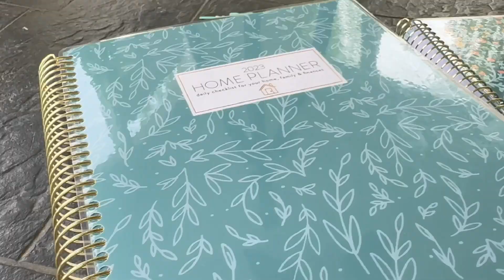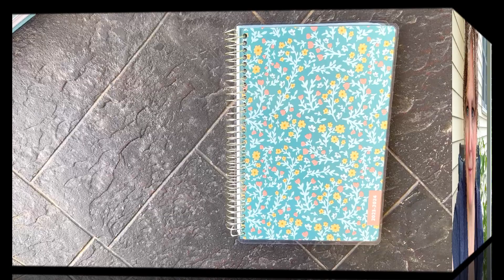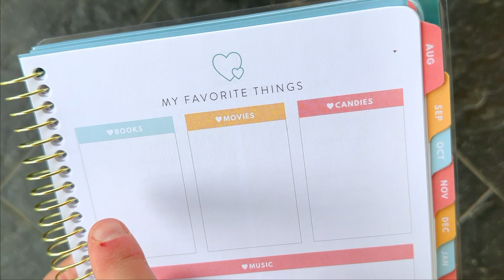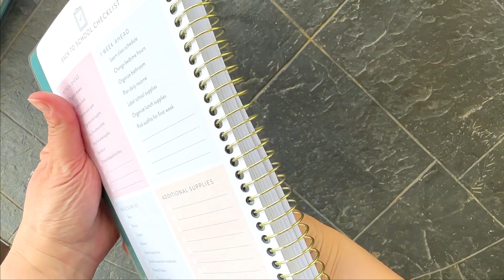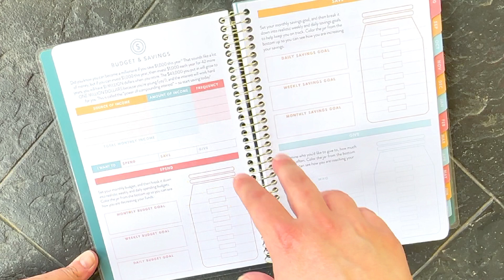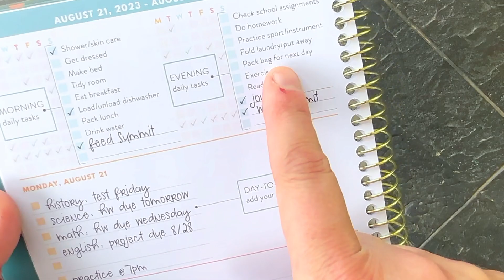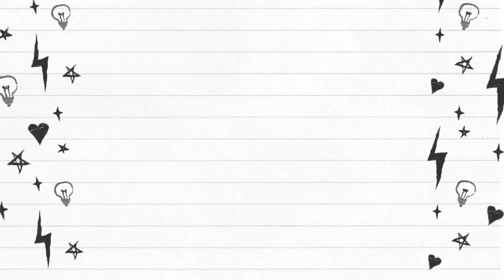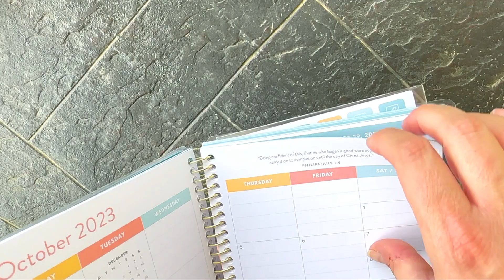STUDENT PLANNER by Passionate Penny Pincher!! Launch SALE now! 2023-2024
If you have a student who loves checking off the boxes or maybe wants to try their hand at daily habit tracking, check out the PASSIONATE PENNY PINCHER's Student ACADEMIC PLANNER!  With all the checkboxes we know and love from the Passionate Penny Pincher, this student planner is simple, but so fun!

My child was practically BEGGING me for a planner.  She sees Mama using a planner, and she wanted one of her own, so can make all of her plans and also manage her own homework.  How could a homeschool mom refuse?

😜 Details of the Sale going on through the end May:🌸
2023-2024 Student Academic Planner -floral 🌷
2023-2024 Student Academic Planner - blue 💙
$26 at launch starting at 7pm on May 21, 2023
$28 sale price starting at 7pm on May 22, 2023
$36 regular price

Bonus: Free Pack of BLANK JOURNALS w/purchase of physical Student/Academic Planner - one per order for the first 2000 orders!

$14.95 for 24 hours starts May 24th at 7am (ends May 24 at 7 pm ET)
$16.95 sale price after 12-hour launch sale ends
$19.95 regular price

Are you a WORKING MOTHER?
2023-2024 Work Planner Digital and PDF Downloads
$16.95 for 24 hours starts May 21st at 7pm (ends May 22 at 7 pm ET)
$19.95 sale price after 12-hour launch sale ends
$29.95 regular price

FREE BONUS: June & July 2023 Free Printable PDF

NOT CONSUMED HOMESCHOOL CURRICULUM & PRODUCTS: including their digital student planner download:
🎥😄 OUR HOMESCHOOL PLAN VIDEOS MENTIONED:
How my High Schooler stays organized:

Look at the Mardel Student Planner:

Check out the Passionate Penny Pincher HOME planner 2023:

How does the Passionate Penny Pincher Meal Planning boxes work?  Check out the Crockpot box with me!!

♥️HOMESCHOOL CURRICULUM I LOVE!! ♥️
COMPASS CLASSROOM:

NATURE'S WORKSHOP PLUS: (for science lab kits + more - they offer a variety of homeschool resources including curriculum)

PLANNER & PRODUCTIVITY TOOLS:
PASSIONATE PENNY PINCHER PLANNER, etc:

ERIN CONDREN PLANNER, etc.:
Video editing software I use:
FILMORA:

CANVA:
for thumbnails & lots more!!!